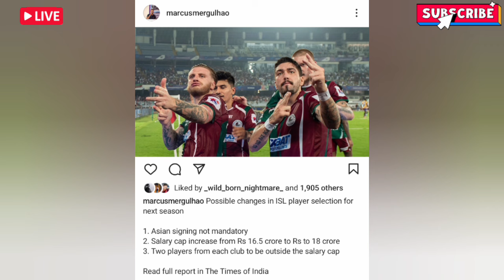ISL 11 🔥 Big Chenge 🤑 বিদেশি নিয়ে নতুন এই তিনটি নিয়ম চালু হচ্ছে! AFC প্লেয়ার থাকবে না ! মার্কি